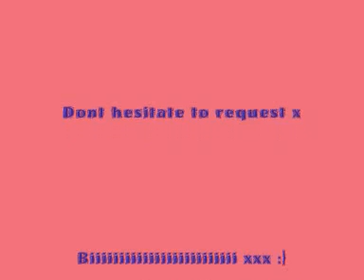Jay Sean - Down ( Ft. Lil Wayne )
Hii, here is Jay sean Ft. Lil wayne DOWN!

Lyrics :

223
Share Jay Sean Down lyrics

Down, Jay Sean Featuring Lil Wayne is currently (week 07, 2010) in the HOT100 Billboard charts at position 23. The Down lyrics by Jay Sean are displayed below. To play the Down video click the thumbnail.

 Send "Down" Ringtone to your Cell

Baby are you down down down down down,
Downnnnnnn, downnnnnnn,
Even if the sky is falling down,
Downnnnn, downnnnn
Ooohhh (ohhh)

(Verse 1)
You oughta know, tonight is the night to let it go,
Put on a show, I wanna see how you lose control,

(Bridge)
So leave it behind cause we, have a night to get away,
So come on and fly with me, as we make our great escape.

(Chorus)
So baby dont worry, you are my only,
You wont be lonely, even if the sky is falling down,
Youll be my only, no need to worry,

(Verse 2)
Just let it be, come on and bring your body next to me,
Ill take you away, hey, turn this place into our private getaway,
(Bridge)
(So why dont we run away)

(Verse 3)
Lil Wayne:Even if the sky is falling down like she's supposed to be,
She gets down low for me,
Down like her temperature, cause to me she zero degrees,
She cold, overfreeze,
I got that girl from overseas,
Now she's my miss America,
Now can I be her solger please,
Im fighting for this girl,
On a battlefield of love,
She got me look like baby cupid sending arrows from above,
Dont you ever leave the side of me,
Indefinitely, not probably,
And honestly I'm down like the economy,
Yeahhhhhh

(Chorus)
You'll be my only, no need to worry,
Dowwwnnnnn, Dowwnnnnn,
Downnnnn, Downnnnnn,
Lil Wayne: Ahoo, Ahoo, Ahoo,

Chorus
Downnnnn, Downnnnn,